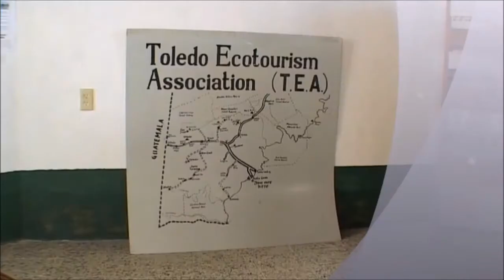TEA Belize Documentary video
Toledo Eco-Tourism Association (TEA)

by Reyes Chun, San Antonio, BELIZE C.A.